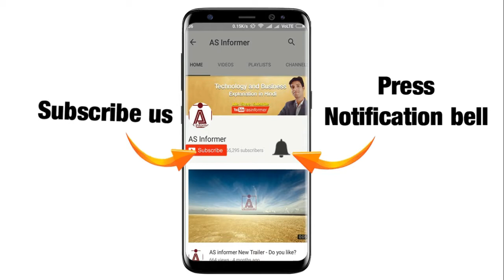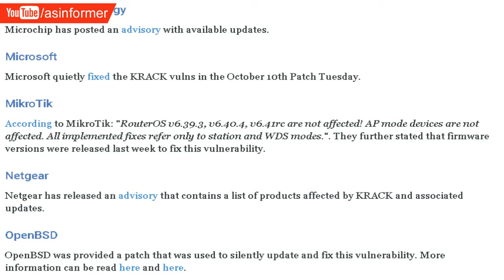WiFi Password!! Details of KRACK - Secure your device immediately with firmware updates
Hello dosto, aaj is video me maine ye bataya hai ki security researcher ne WiFI protocl WPA2 ke ander problem khoj nikale hai jiske karan world ke jitne router hai wo aur operating system like Windows , Linux Apple and android ya jo bhi hai sab me ho gya hai ye problem isliye agar aap WiFI ka password WPA rake hai to isi time me pane router ka firmware update krwayiye waise Microsoftwa ne announce kar diya hai ki usne security update nikal kar is problme ko fix kar diya hai. is week me android operating system ka wifi network ka bhi update mil jayegi.filahl aap LAN ka istemal kar sakte hai.KRACK means Key Re installation Attack hai isliye isse safe rahe..
What about your opinions? tell me in comment.